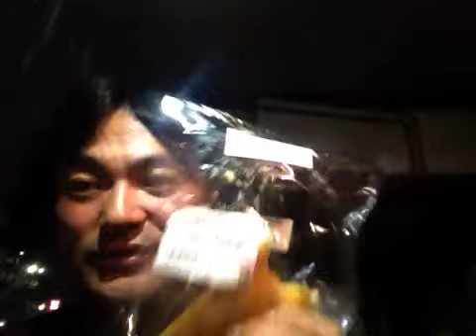フレンチスティックミソマヨ！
フレンチスティックミソマヨ！を私ヨシダノリマサが語ってみました☆~*~★~*(๑-◡-๑)~☆~*~★~*~